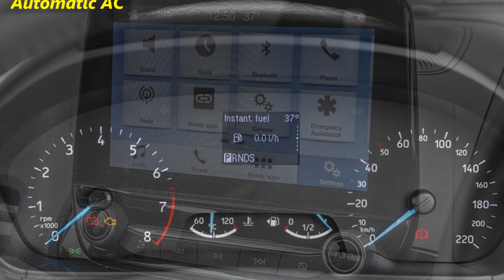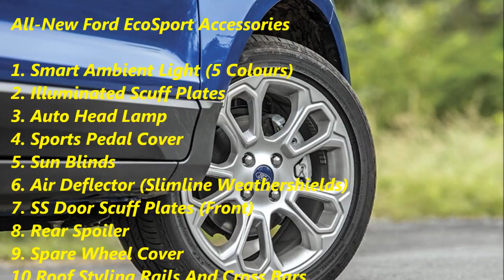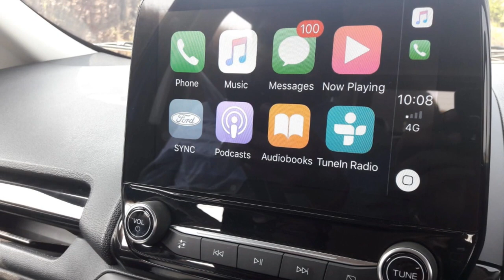New Ford EcoSport Variants , Features and Specification!!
All-New Ford EcoSport Ambient Variant Wise Features:

Standard Features:

Front dual airbags
Safe clutch start
Front seat belt with pre tensioner and load limiter
Driver seat belt reminder
Crash unlocking syatem (doors inlock with light flashing)
Driver Foot rest
Shopping Hooks in the Boot
Front and Rear Power windows
Engine immobiliser
Approach light and home safe head light
Emergency break light flashing
Door azar warning
Rear child lock
Audio with AM ,FM,MP3,Aux-in, USB
4 radio speaker front and rear
Bluetooth hands free audio system
Device Dock
Halogen quad beam reflector
Headlamp with chrome Bezel
Body coloured Bumpers
Rocker and Bumper Cladding
High Mount Stop Lamp
Dual Reversing Lamp
Variable intermitting Wiper
Speedo and tachometer with Gear Shift Indicator Display
Onboard Trip Computer with Control on Steering Wheel
Distance to Empty
Average and Instant Fuel Consumption
Outside Temperature Sensor
Courtesy lamp front and Rear
Manual AC with Heater
195/65 R15 Steel Wheels

All-New Ford EcoSport Trend Variant Features:

Standard features in addition To Ambient
Dual USB port with illumination
2 front tweeters
Ford Sync 3 with Voice Control, 6.3" Floating Touch Screen Infotainment System
Mobile navigation with android auto and Apple car play
Audio and Bluetooth control on steering wheel
Driver and Passenger seat map pocket
Automatic AC with Heater
195/65 R15 Steel Wheels

Standard features in addition To Trend

HLA,ESC,EBA,TCS ( Automatic Only)
Load compartment lamp
Puddle lamp and outside mirrors
IP illuminator dimmer switch
Power fold outside mirror
Rear package tray
Rear Wiper and Defogger
Driver seat height adjustment
Front full console Armrest with storage
Driver window one touch up down
Rear Parking Sensor
205/60 R16 Steel Wheels

Ford Sync 3 with Voice Control, 8.0" Floating Touch Screen Infotainment System
Push start /stop and smart entry with capacitive sensor
Rear seat canter arm rest with cup holders
Leather Streeing Wheel
Leather Gear Shift Knob
60/40 Rear Split Seat
Ford MyKey
Sunglass holder
Front and Rear bumper applique
Projector Beam head lamp
Led Day Time Running Lamp
Leather steering wheel and Gear shift knob
Sporty Alloy Pedal
Front Map Lamps
Multicolour Foot Lamp Ambient Light
High speed warning
Locking wheel new for Alloy Spare wheel
205/60 R16 Alloy Wheels

Standard Features in addition To Titanium
Six Airbags ( Front , Rear , Side and Curtain Airbags)
Emergency Break Assist (EBA)
Electronic Stability Control (ESP)
Traction Control System (TCS)
Hill Launch Assist (HLA)
ISOFIX
Cruise control and adjustable speed limiter Device
Rain sensing Wiper
Automatic Headlamp (on/off)
Premium Leather Seats
Glove box illumination
Tyre pressure monitoring system
205/50 R17 Alloy Wheels

All-New Ford EcoSport Facelift Engine Specification :

Ecosport 1.5L 3-Cylinder ‘Dragon’ Naturally Aspirated Petrol - 123PS  and 153Nm of torque
5-speed Manual Transmission / new 6-speed automatic with paddle shifters
EcoSport Petrol Mileage :17 KMPL

Ecosport 1.5L TDCi - 100PS and 205Nm of Torque
5-speed Manual Transmission
EcoSport Diesel Mileage :23 KMPL

All-New Ford EcoSport Dimensions:

Length : 3998mm
Width  : 1765mm
Height : 1708mm
Wheelbase: 2519mm
Ground Clearance : 200mm
Turning Radius : 5.3m
Tank Capacity : 52 liters
Boot Space : 352 litres ( Expanded up to 1,178 litres )

All-New Ford EcoSport Colours Options:

1. Lightning Blue
2. Canyon Ridge
3. Diamond White
4. Moon dust Silver
5. Race red
6. Absolute Black
7. Smoke Grey

Ford EcoSport Facelift Accessories List:

1. Smart Ambient Light (5 Colours)
2. Illuminated Scuff Plates
3. Auto Head Lamp
4. Sports Pedal Cover
5. Sun Blinds
6. Air Deflector (Slimline Weathershields)
7. SS Door Scuff Plates (Front)
8. Rear Spoiler
9. Spare Wheel Cover
10.Roof Styling Rails And Cross Bars
11.Seat Covers - VINYL
12.Pillows and Neckrest
13.Carpet Floor Mats
14.Trunk Mat
15.Car Cover- Regular
16.Car Cover- Premium
17.Mud Flaps

All-New Ford EcoSport  will compete with Maruti Suzuki Vitara Brezza, Renault Duster, Hyundai Creta, Honda WRV ,Mahindra TUV300 and Tata Nexon.